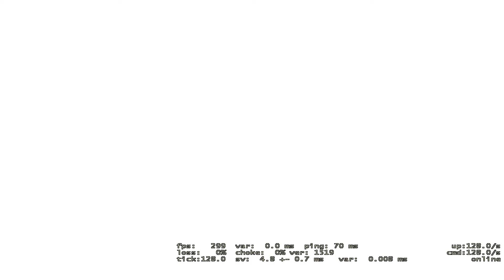КАША ))) CS GO APEX DOTA 2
Всех приветствую дорогие друзья. Так же пишите в комментариях что мне снимать в будущем.